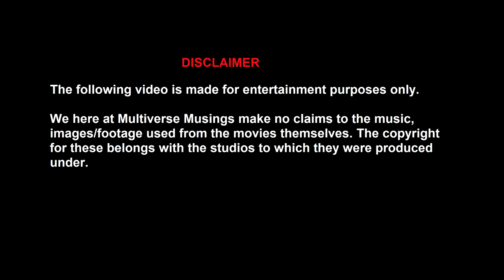Marvel Masterworks Vidcast - WandaVison Episode 1 & 2 Review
In this episode, Adam & Donnie review of the first 2 episodes of Disney+ WandaVision series.

Before all that the guys discuss the potential return of Charlie Cox as Matt Murdock/Daredevil, in Spider- Man 3 the casting of Ethan Hawke as the Villain in upcoming Disney+ Moon Knight series, the apparent return of Chris Evan’s to the MCU as Steve Rogers/Captain America and on the Comics front  the news of the upcoming Clone Saga for Miles Morales Spider-Man.

With Special thanks to Alex Leader
Theme: Avengers: Infinity War Theme Music - Alex Leader

Multiverse Musings Podcast Network: @MMNPDC
Adam: @Adam_Leafsfan
Donnie: @EmeraldEnthusi1

Adam: Adambasciano83